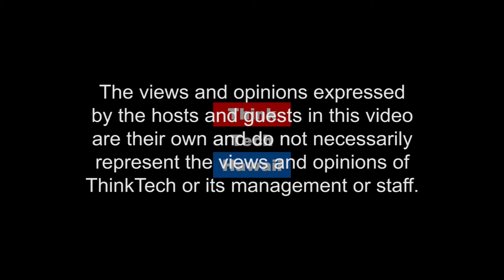Talking Tax (Community Matters)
Tom Yamachika joins Jay Fidell in the ThinkTech studio to talk about taxes.